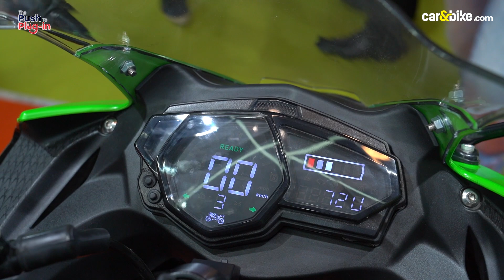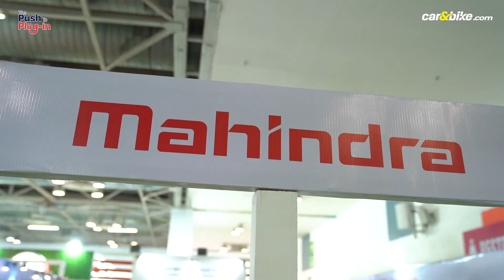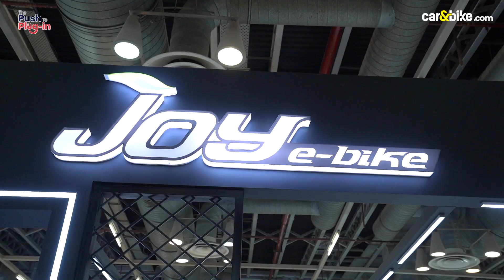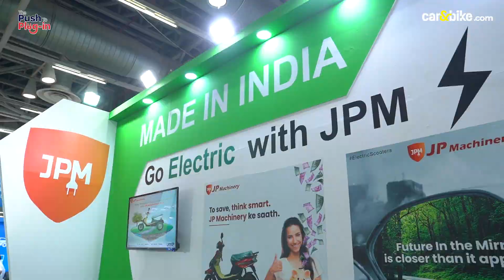World EV Day 2022: EV India Expo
Electric Vehicles are believed to be the future of mobility and electric two-wheelers and three-wheelers are leading the charge. There's been an influx of local EV makers in our market and we have quite a few of them at the EV India Expo 2022. We're here to check out the entire range and pick the top five for you.